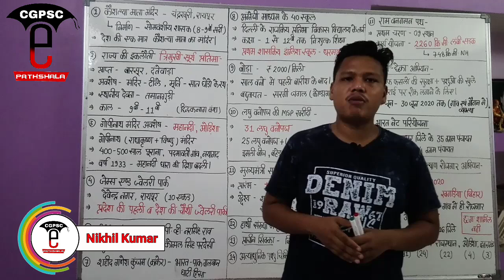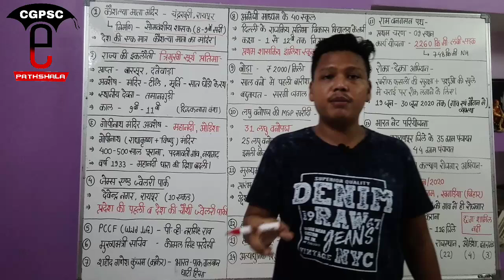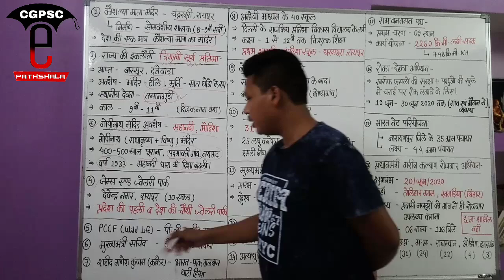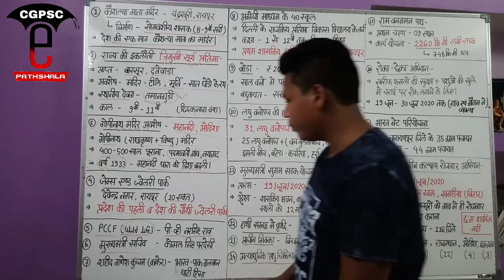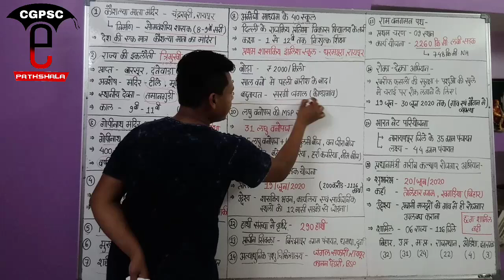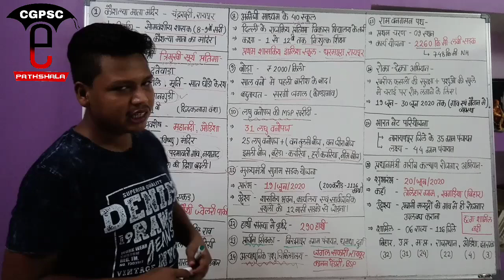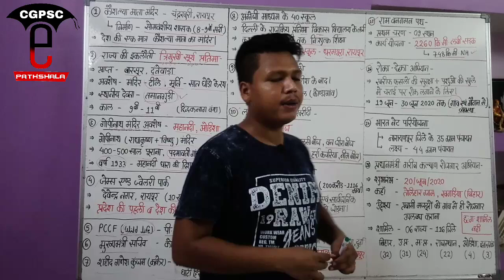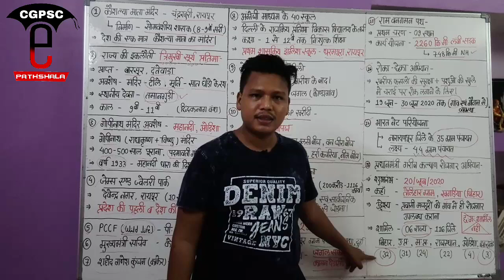छत्तीसगढ़ करेंट अफेयर्स जून-2020 (Part- 2) | Cg Current Affairs June-2020 |CGPSC e-pathshala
hello friends,

Keywords-
Cg current affairs june month 2020
छत्तीसगढ़ करेंट अफेयर्स 2020
छत्तीसगढ़ करेंट अफेयर्स जून 2020
Cg current affairs 2020